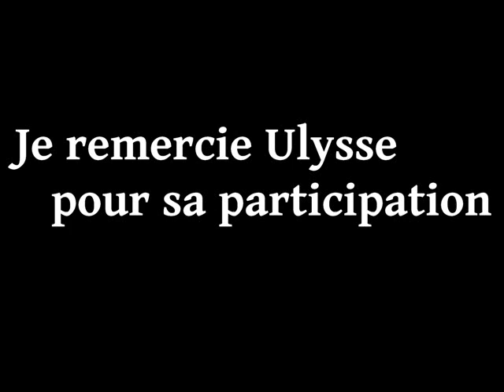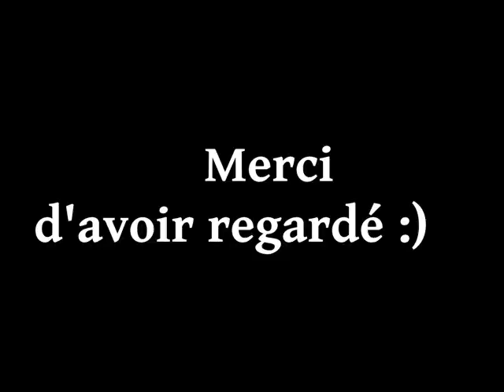Elle & Ulysse Larquemin - Le loup et l'agneau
A la place d'un cover.. Si je vous racontais une fable de la fontaine?

Une vidéo assez spécial, tournée en pleine nuit, sur un coup de tête. N'ayant personne de disponible, mon petit Ulysse a gentiment "accepté" son rôle.